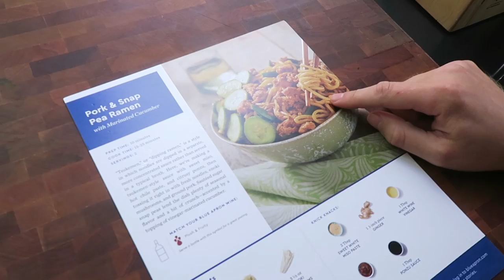Our Own Couples Cooking Class! | Cooking With Mike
My man can COOK. First 50 viewers get three meals FREE! AND click to see our names on the website cause it looks cool! Did you see us drive an RV? What I did on my birthday

PK Creedon
703 Pier Ave STE B #151